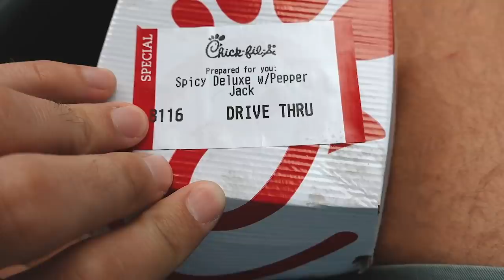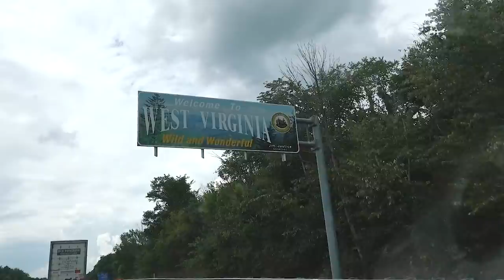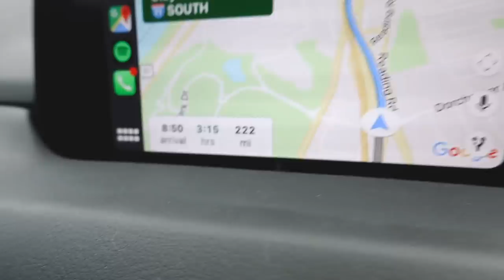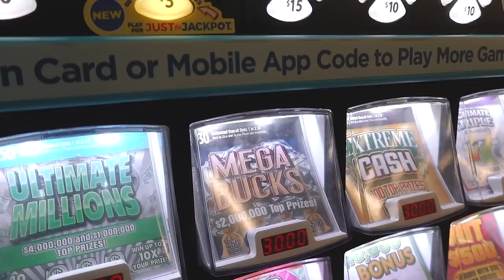CROSS COUNTRY ROAD TRIP VLOG | (Gay Couple) Taylor and Jeff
VLOGS / TRAVEL / LIFESTYLE / FITNESS

About Us!

Hi there, we’re Taylor and Jeff! We live in NYC with our pup, Parker. We hope our videos make you laugh, teach you something, or at least put your mind at ease.

Taylor Phillips
888-C 8th Avenue #237

Gear Used |

Main camera: Canon EOS RP
17-40mm lens
50mm lens
Rode videoMic
Vlog camera Sony rx100 vii